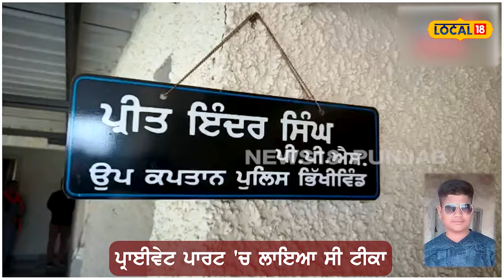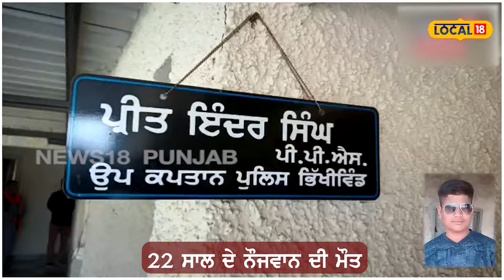Tarn taran News ਬਾਥਰੂਮ ’ਚ ਮਿਲੀ ਨੌਜਵਾਨ ਦੀ ਲਾਸ਼, ਪ੍ਰਾਈਵੇਟ ਪਾਰਟ ’ਚ ਲਗਾਇਆ ਸੀ ਨਸ਼ੇ ਦਾ ਟੀਕਾ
ਬਾਥਰੂਮ ’ਚ ਮਿਲੀ ਨੌਜਵਾਨ ਦੀ ਲਾਸ਼, ਪ੍ਰਾਈਵੇਟ ਪਾਰਟ ’ਚ ਲਗਾਇਆ ਸੀ ਨਸ਼ੇ ਦਾ ਟੀਕਾ